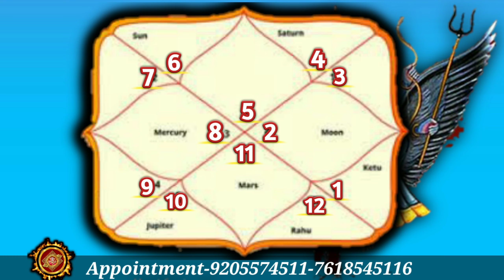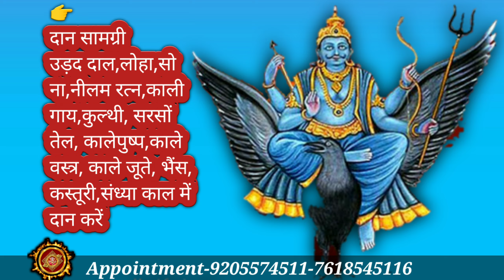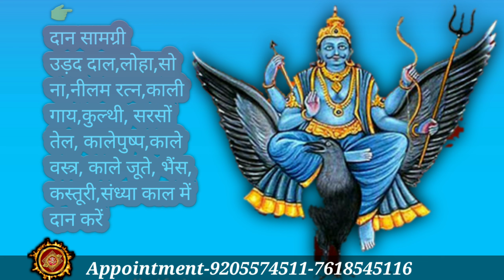Shani ke upay | Saturn In 1st House | Saturn In 4th House | Saturn In 7th House | Saturn In 10th